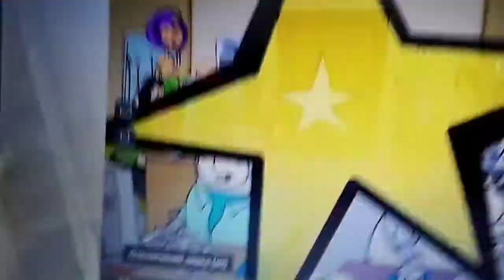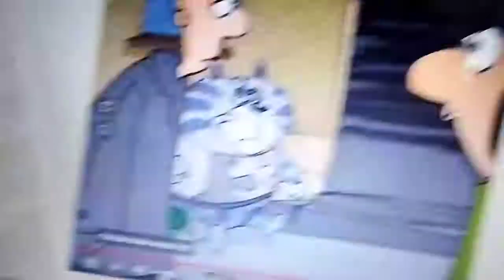Масяня × Премия МУЗ ТВ 2004 Настоящий поп рок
Москва,СК Олимпийский 4 июня

Официальный партнёр Авторадио
При поддержке Cool, Rambler,Аудит Хаус